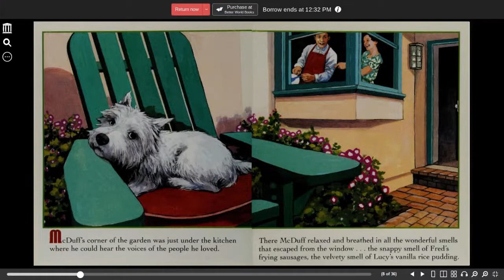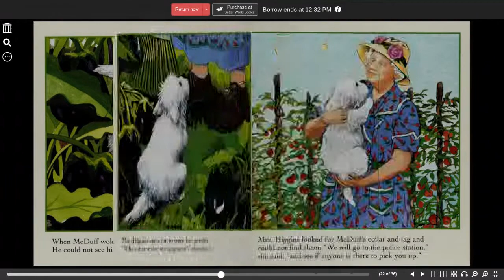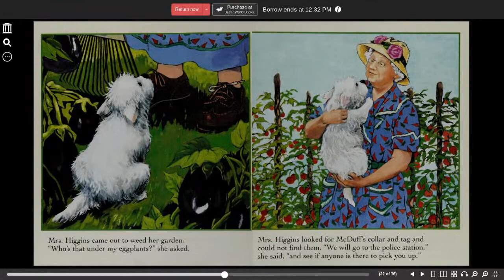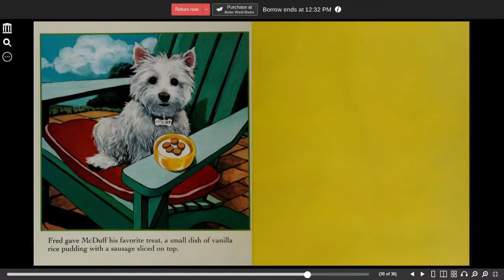McDuff comes Home | Wells, Rosemary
McDuff comes Home by Rosemary Wells